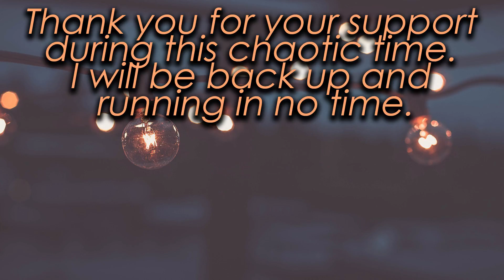Successfully Breeding Dodowyverns :P - Modded ARK: Pugnacia - S2E16